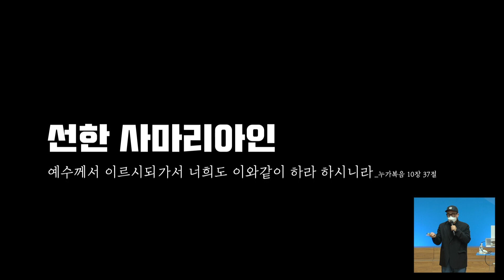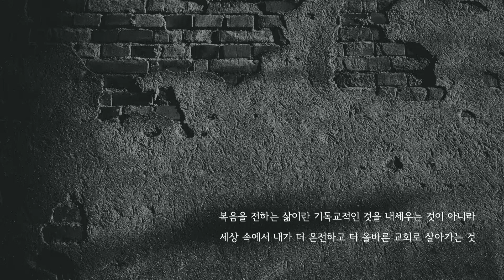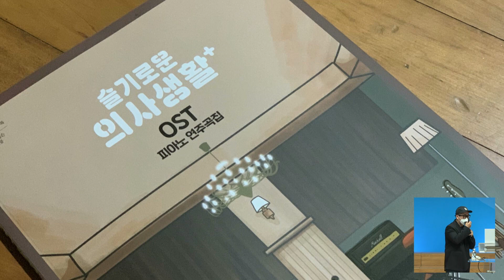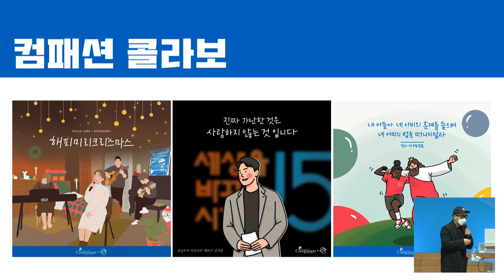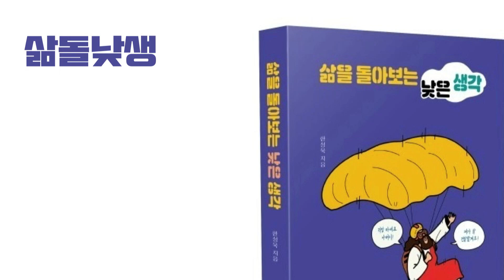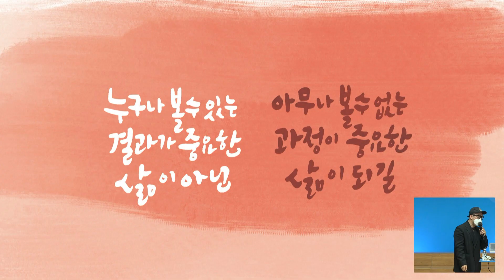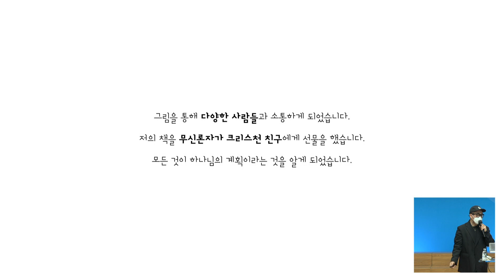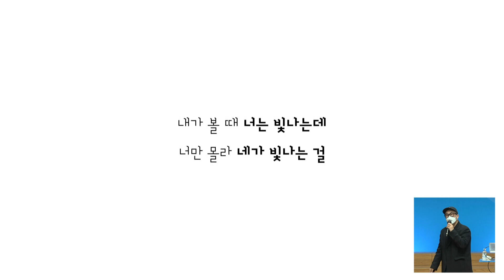경산중앙교회 갈릴리 청년부 / 한성욱 집사 / 늘 함께하시는 하나님(잠언 16:9)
* 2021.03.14 주일 갈릴리 개강페스티벌
* 잠언 16:9

16:9 사람이 마음으로 자기의 길을 계획할지라도 그의 걸음을 인도하시는 이는 여호와시니라